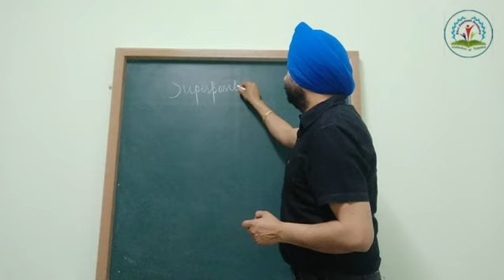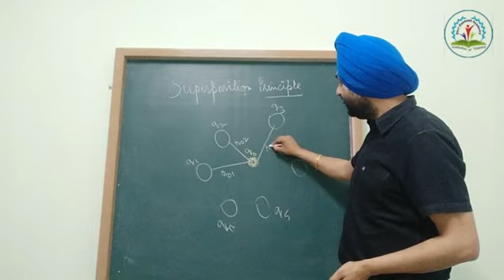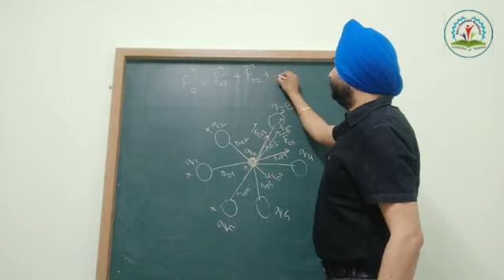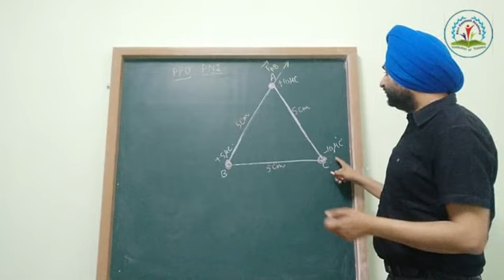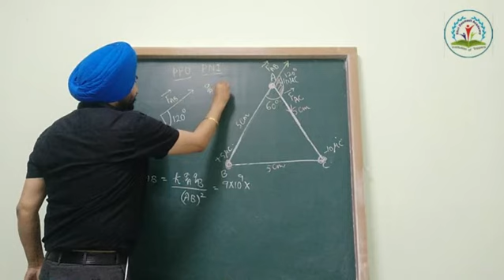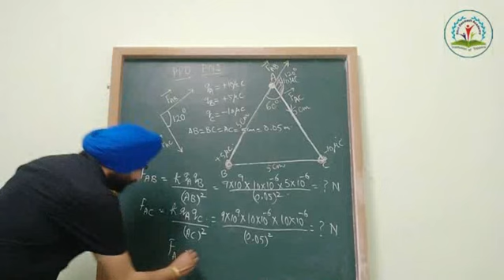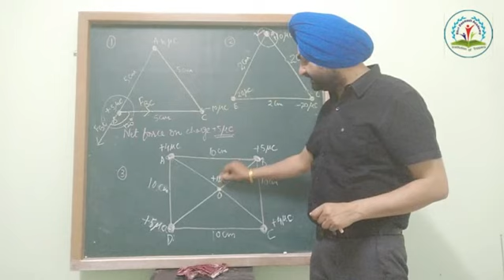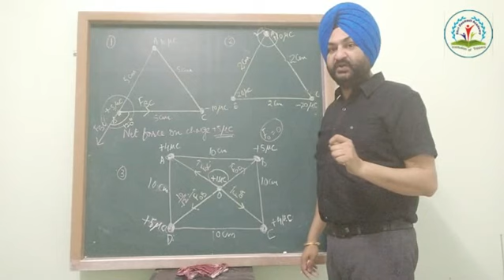e- Tutorials || Physics || Lecture 7 || Superposition Principle || Numericals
Explaining the Concepts of Superposition principle of electrostatic forces with Numericals useful for NEET , JEE Competitive exams . For Practice Assignments  can inbox your requirement .